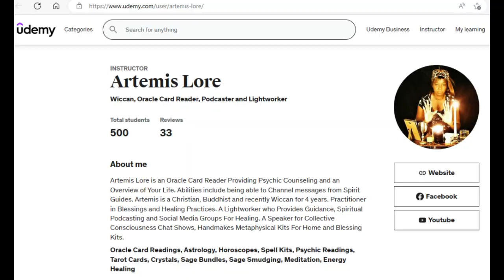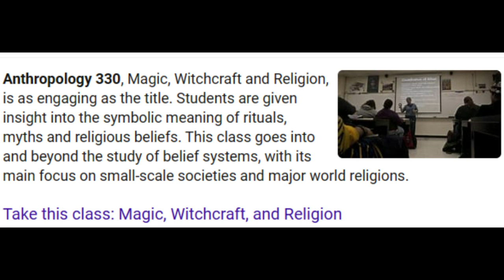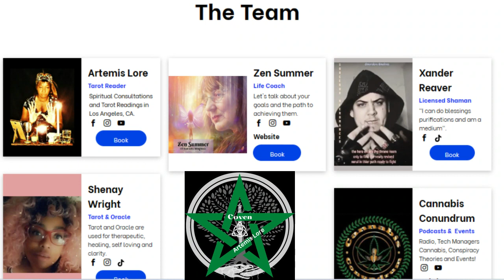For My Students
We will go over:  circle casting, removing hexes, removing bad entities, protection magic, cleansing the home, make your own spells, pendulum readings, deities, honey jar spells, "witchcraft on a budget."

Artemis Lore is an Oracle Card Reader Providing Psychic Counseling and an Overview of Your Life. Abilities include being able to Channel messages from Spirit Guides. Artemis is a Christian, Buddhist and recently Wiccan for 4 years. Practitioner in Blessings and Healing Practices. A Lightworker who Provides Guidance, Spiritual Podcasting and Social Media Groups for Healing. A Speaker for Collective Consciousness Chat Shows, Handmakes Metaphysical Kits for Home and Blessing Kits.

I hope that it will be life changing, and I hope that you will get as much information that you need whether it is Spirituality, Witchcraft, or Doing Spells or anything in between.  This Podcast Channel information will be about Wicca, Witchcraft, Hoodoo and Lightwork.  How can it help you through anger hurt and pain?  You may or may not be aware of any powers are special talents that you have, but soon you will learn how everything starts to come together!